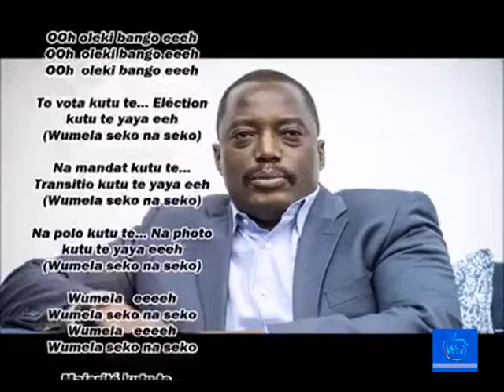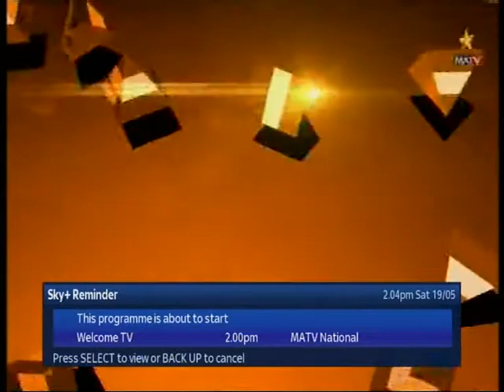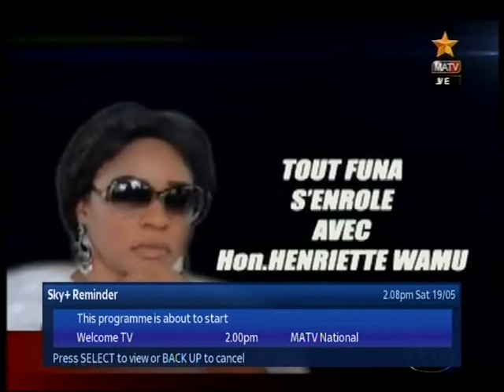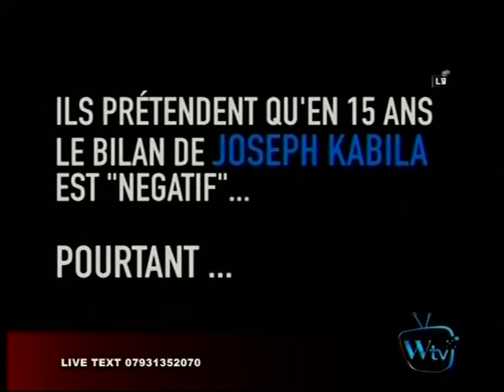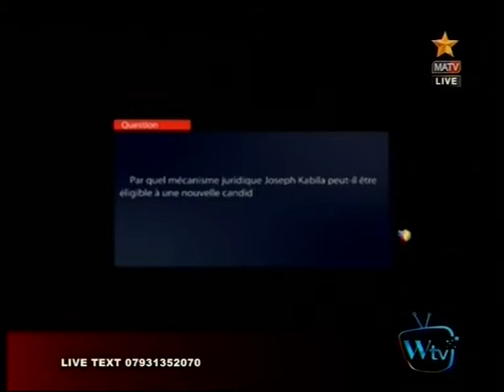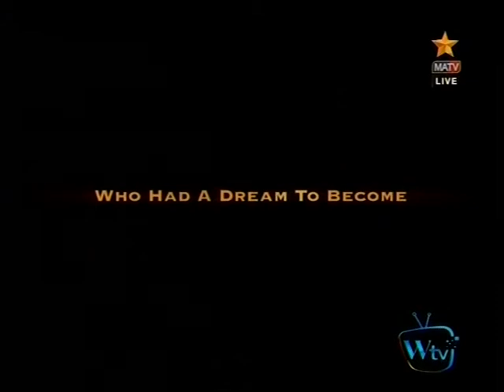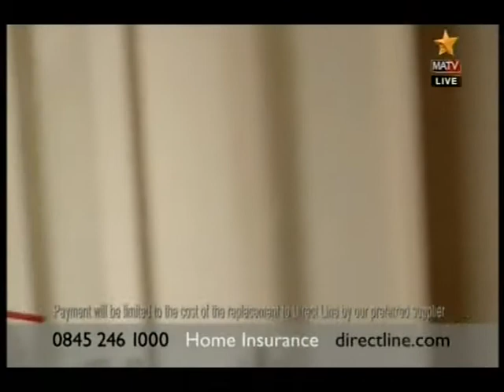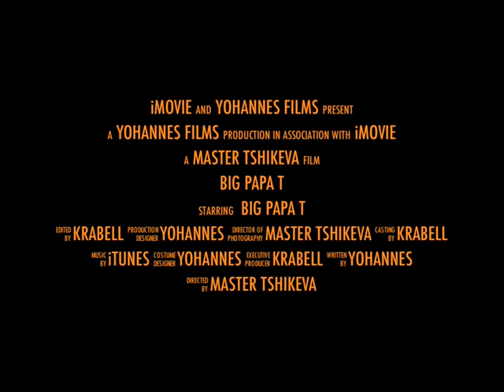RDC; Le president Kabila a droit de se representer et la constitution est de son cote'